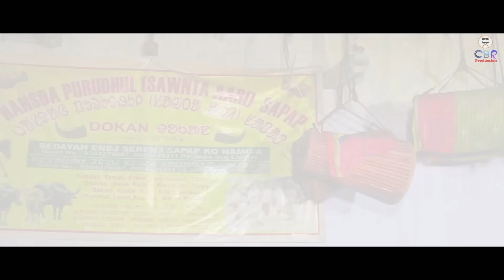NEW SANTALI VIDEO 2024 | DULAR GAATE | JITU TUDU, JHANO TUDU | BABLU TUDU, ASHA, BUNTY STUDIO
DULAR GAATE
A CBR Production
Producer -  CBR
Director - Kanhaiya Hansdah
Actor - Jitu Tudu , Jhano Tudu
Lyrics - Charan Hansdah
Singer - Bablu Tudu, Asha Murmu
D.o.P / Editor - Ranjit Kumar Tudu
Drone - Prakash Tudu
Make Up - Pitha Kisku
Recording Studio - Bunty Studio (Ranchi)
Production Team - Ritesh Tudu, Govinda Hansdah
Spl. Thanks to - Vishu Mardi (SBM Series)

हमारे channel के गानो का DJ Remix बनाना एवम इसके video को YouTube में re-upload करना और local TV Channel में बिना अनुमति के ब्रॉडकास्ट करना गैरकानूनी है | अतः आप से अनुरोध है की ऐसा न करे वरना आप के ऊपर कानूनी करवाई हो सकती है जानकारी के लिए सम्पर्क करे - 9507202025

Santali Video
Santali Album
Santali Mp3

Also check out links below of our Superhit videos